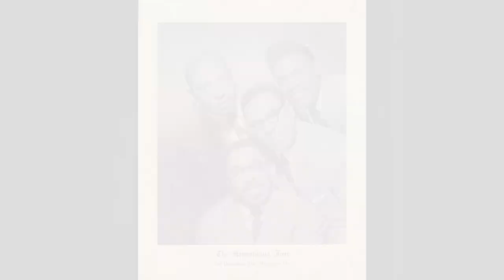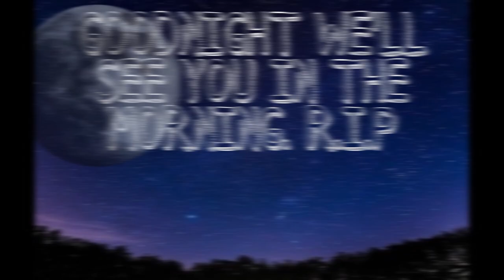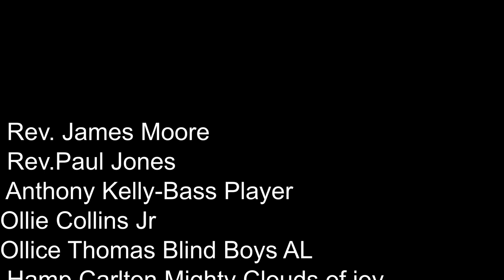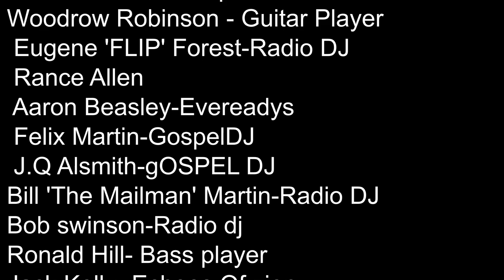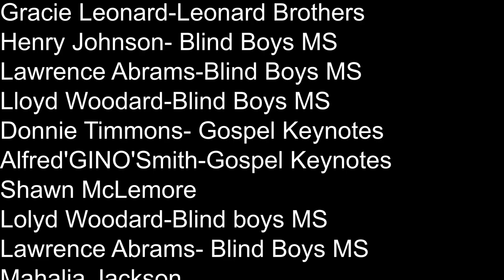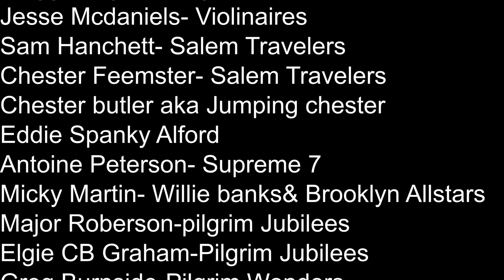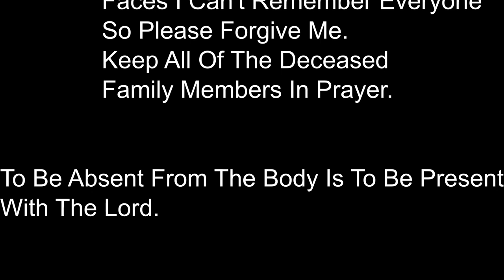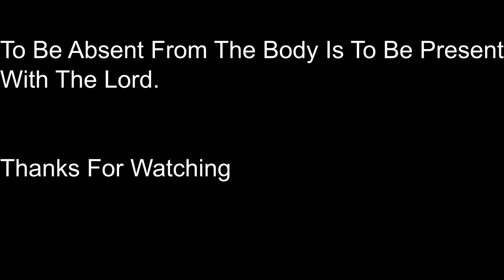Special Tribute To Our Quartet Singers and Musicains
A special Tribute To Our Quartets